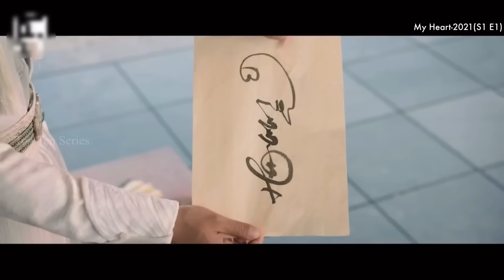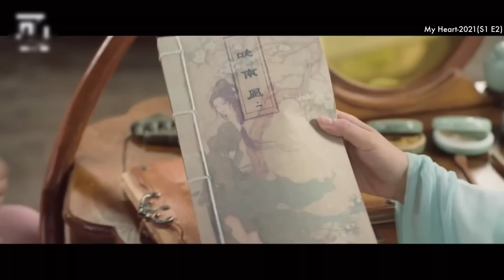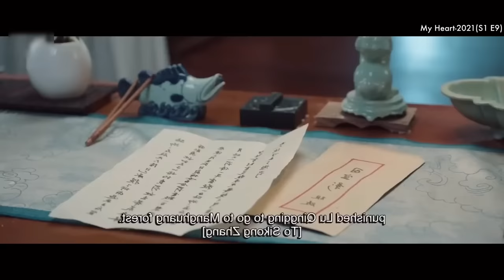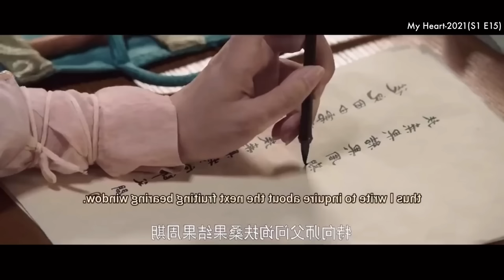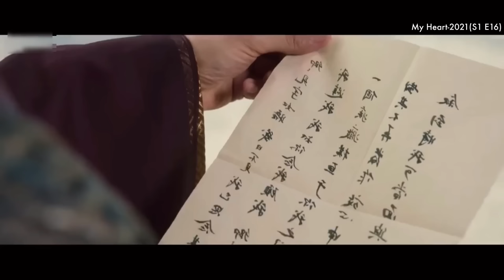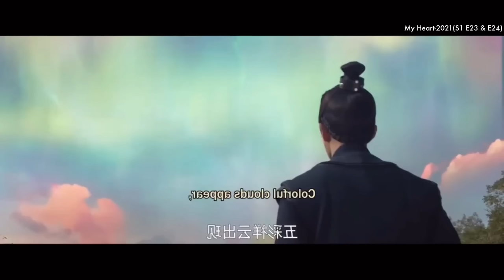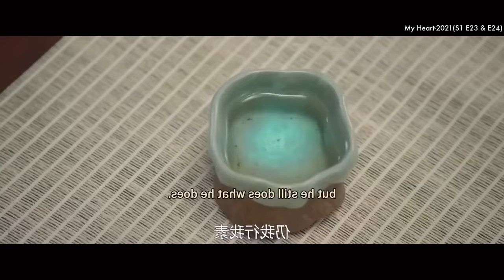மந்திர தந்திரங்கள் நிறைந்த அற்புத உலகம் | Top Ten Movies | Movie Story & Review In Tamil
The people who want to delete the footage (if I used one). instead of giving us a copyright strike, you can contact us at Mail: I will remove the content immediately. Or we are ready to give the revenue that we made from the video. Because we are spending more time to achieve our dreams. That includes much life.